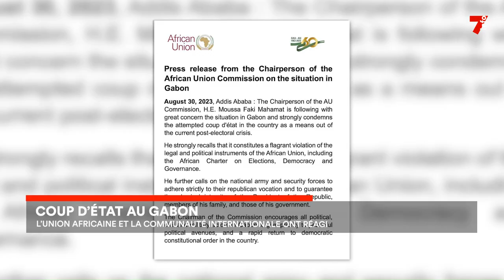Gabon : l'Union Africaine condamne le Coup d'Etat contre Ali Bongo